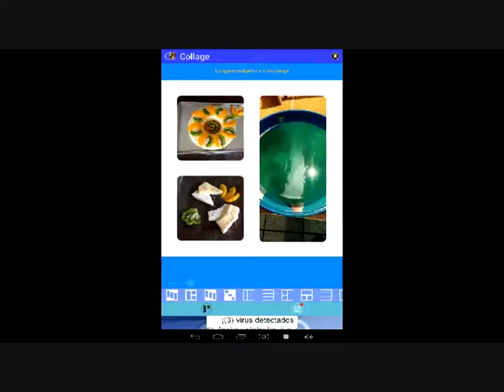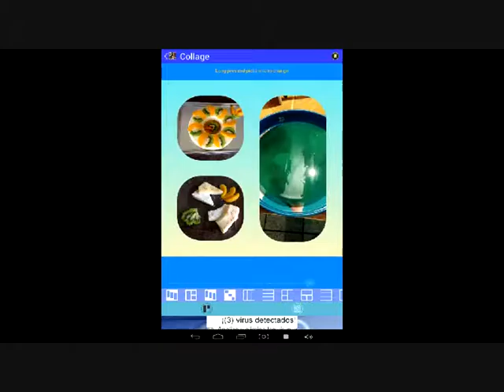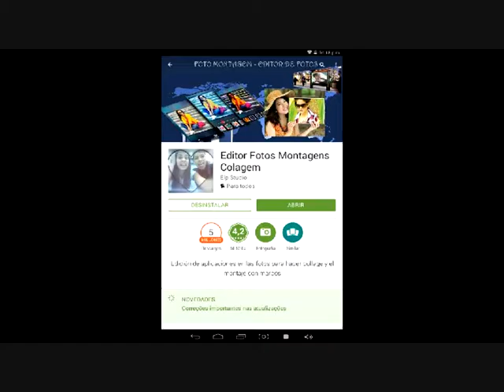phono editor app para android